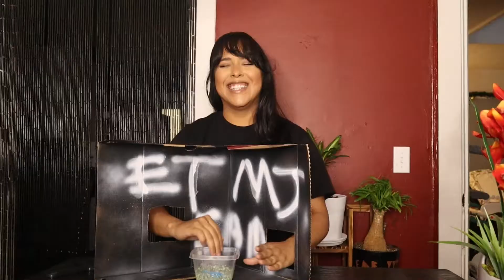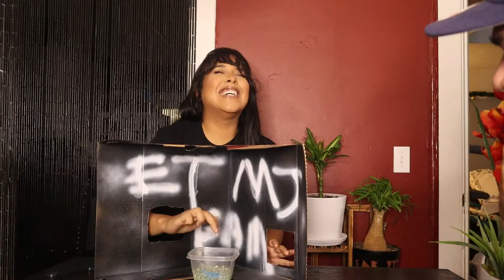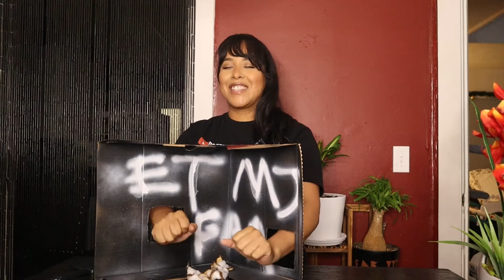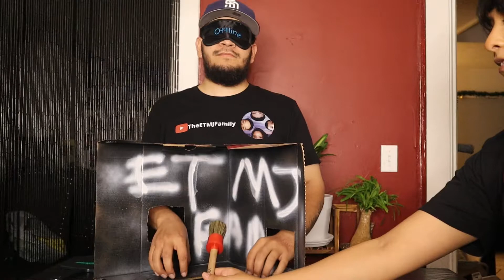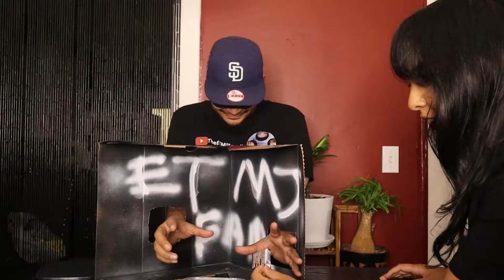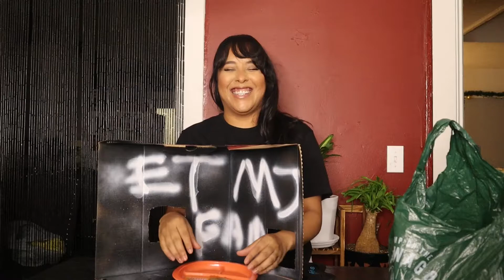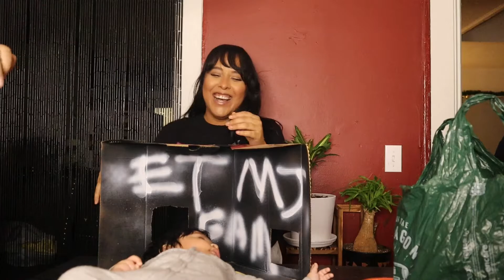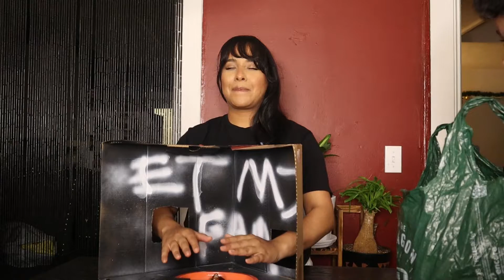WHAT'S IN THE BOX CHALLENGE ft. TheETMJFamily